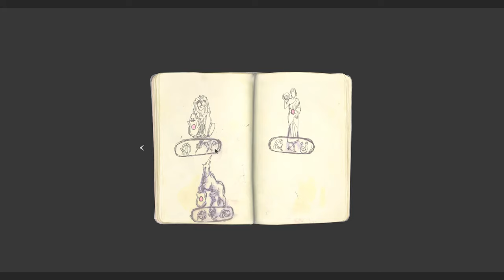エロ要素たっぷり♡ラクーンシティR.P.Dガチツアー！PART2【バイオハザードRE2】